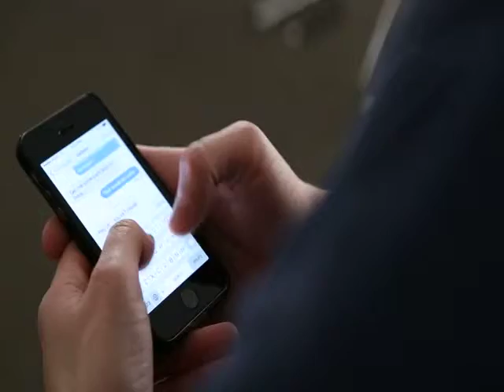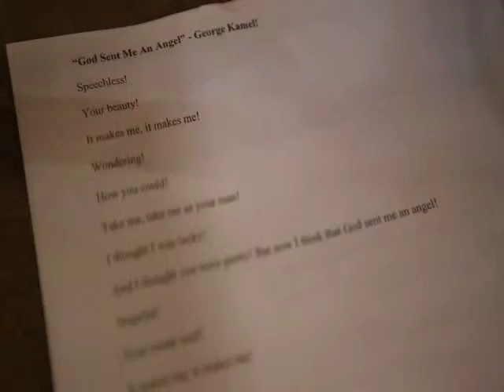George and Abby Wedding Highlight mpeg